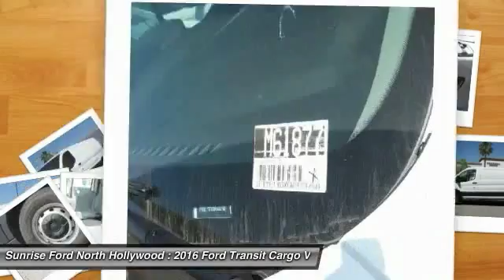2016 Ford Transit Cargo Van North Hollywood,Los Angeles,San Fernando Valley,Glendale,Burbank M61877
2016 Ford Transit Cargo Van T-150 130 Low Rf 8600 GVWR Sliding RH Dr

5500 Lankershim Blvd.

SUNRISE FORD NORTH HOLLYWOOD, PROUDLY SERVING NORTH HOLLYWOOD, LOS ANGELES, SAN FERNANDO VALLEY, GLENDALE, BURBANK, AND SURROUNDING CALIFORNIA LOCATIONS THIS OXFORD WHITE 2016 Ford TRANSIT CARGO VAN IS EQUIPPED WITH A , AUTOMATIC TRANSMISSION, AND RECEIVES AN ESTIMATED . NORTH HOLLYWOOD CALIFORNIA 91601.